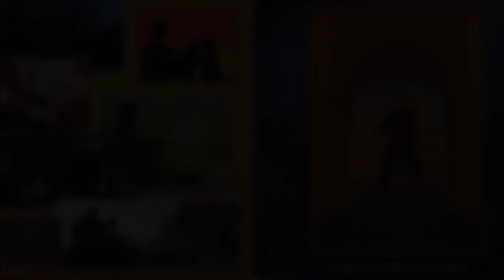Medal of Honor: Underground Soundtrack - Amongst the Dead